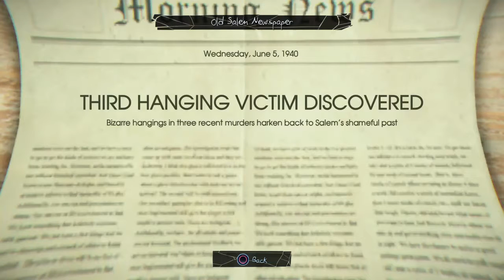Murder (Part 13)